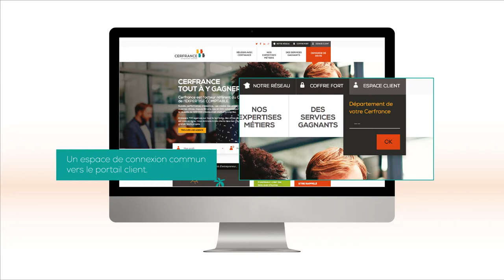Cerfrance avantages : mieux vendre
Vidéo tutorielle de la rubrique MIEUX VENDRE